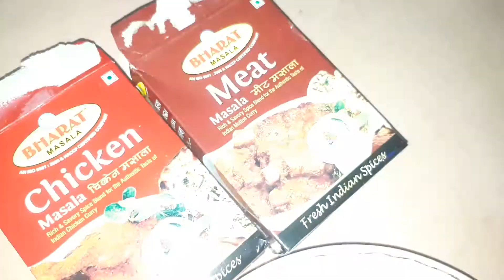ସୋୟାବିନ ସନ୍ତୁଲା# Healthy and testy curry..